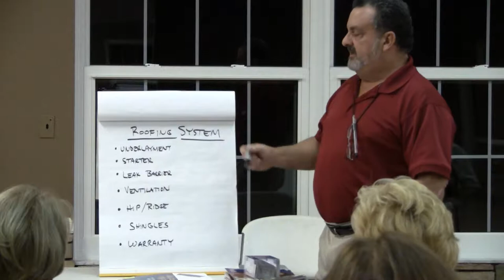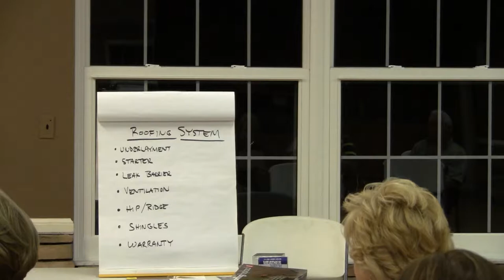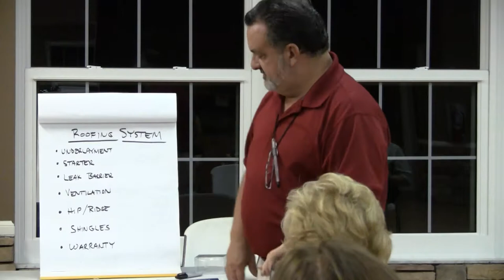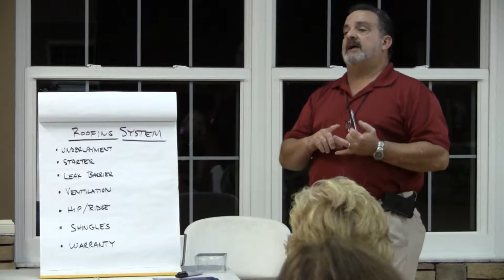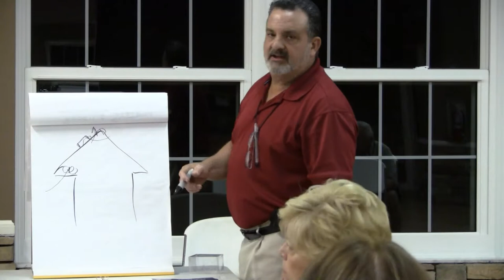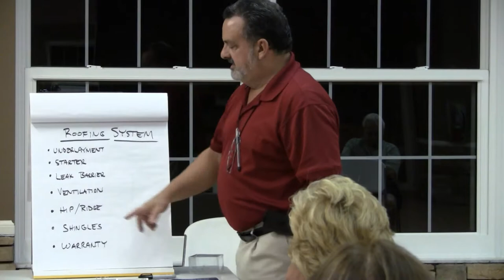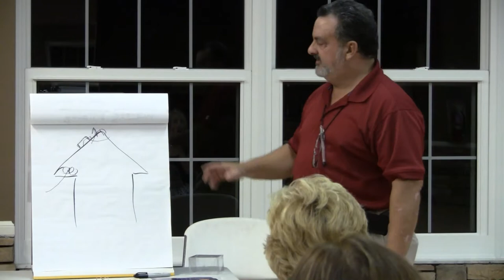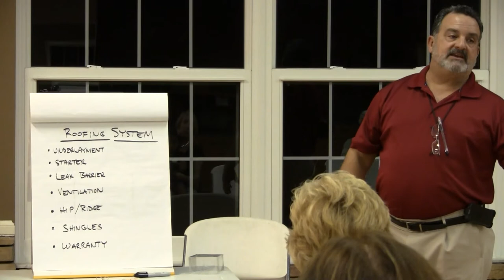Glencliff Circle meeting on roof choices 11/21/2013